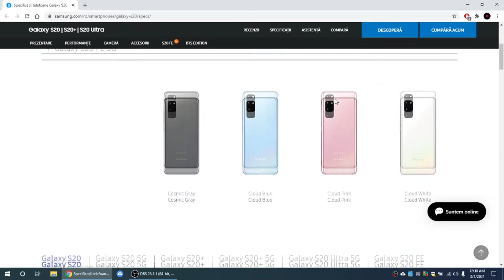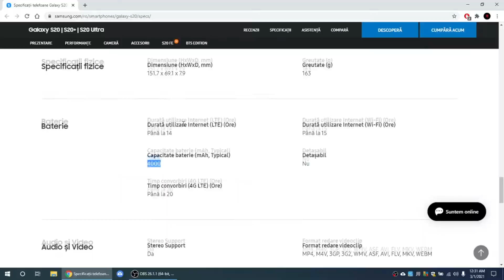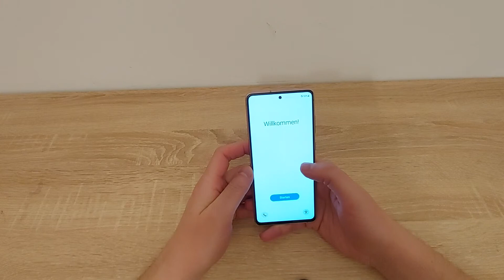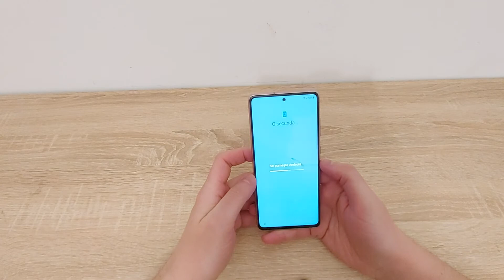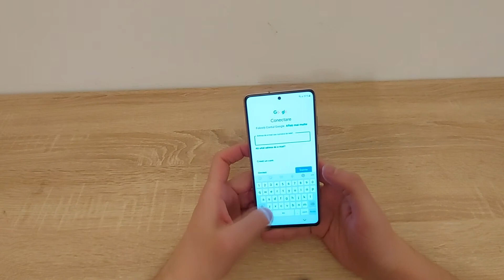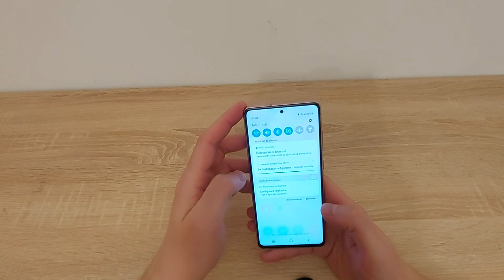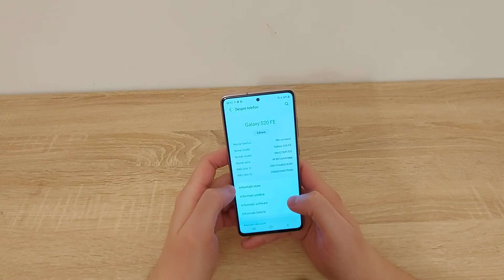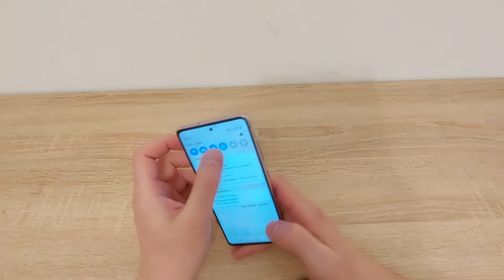Unboxing Samsung S20 Review 2021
Muzica
Support Vlad Gluschenko: